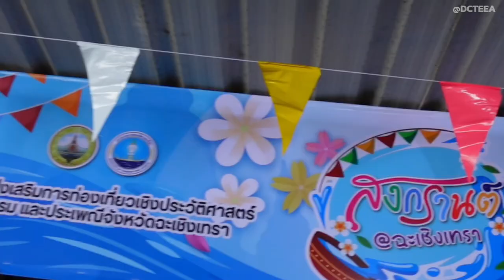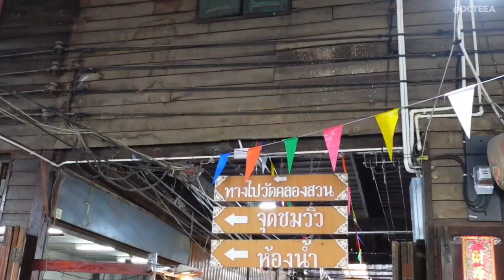VLOG ทดสอบ คุชชั่น Dr.PONG ติดทน กันน้ำ ทำบุญสงกรานต์ เดินตลาดคลองสวน 100 ปี วัดวีระโชติธรรมาราม